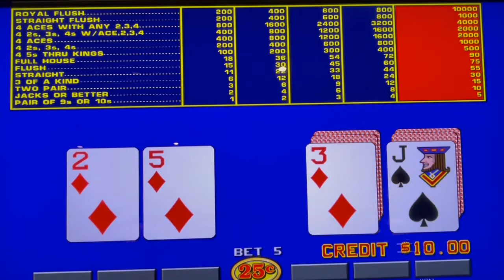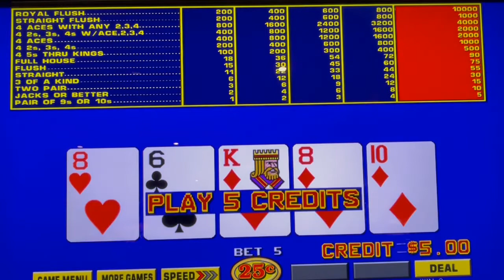Video Poker: Pick a Pair Double Double Bonus Poker Session